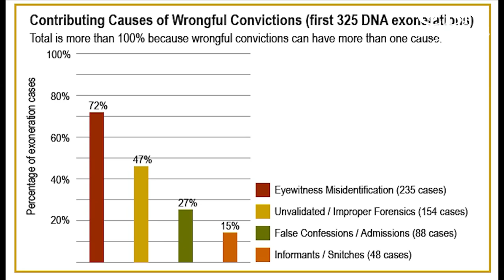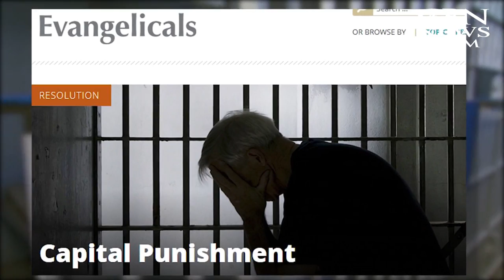Miscarriage of Justice: 15 Years in Prison for a Crime He Didn't Do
"It was like I was falling in a black hole," Marvin Anderson said of the moment he was wrongfully convicted of a crime he never committed. Despite the evidence, the young black man had been sentenced to 210 years in prison.